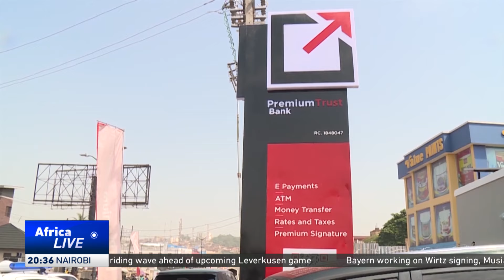Cyber fraud in Nigeria cases surge despite heavy anti-fraud investment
According to the Financial Institutions Training Centre (FITC), bank customers in Nigeria lost over 25 million U.S. dollars in the first half of 2024, about four times the figure in the corresponding period in 2023. The loss comes despite Nigerian financial institutions spending over 50 million U.S. dollars to boost their IT infrastructure over the same period.